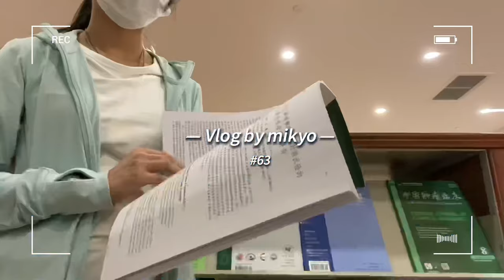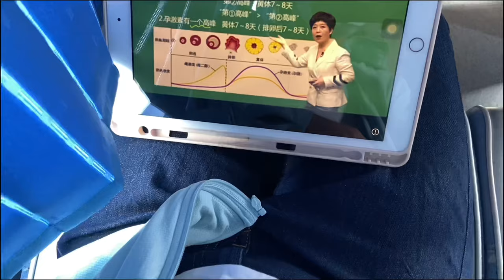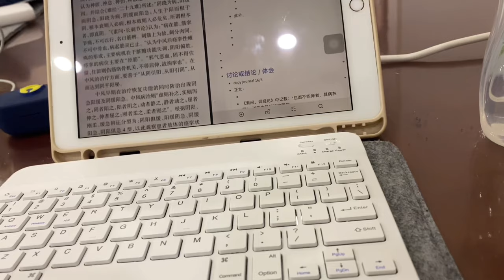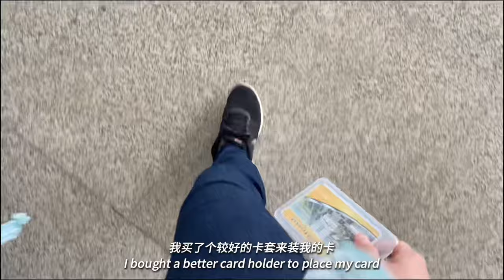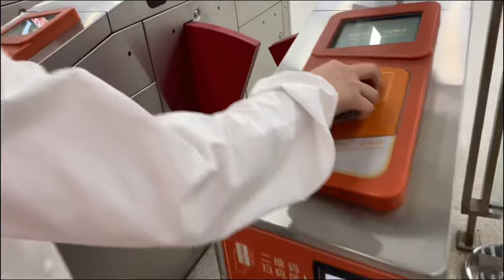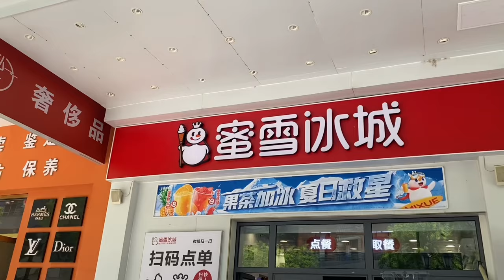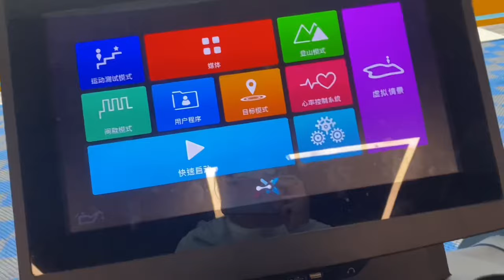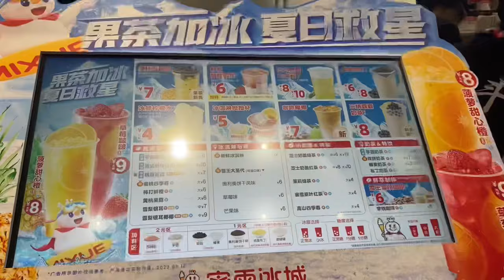China med school vlog｜senior year student✨｜study for gynaecology🩺｜swimming, library｜summer edition☀️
China med school vlog｜senior year student✨｜gynaecology rotations｜swimming, library｜summer edition｜study motivation｜hospital library｜lots of studying📚｜meal prep 🍱｜med student's vlog ｜Traditional Chinese Medicine student｜hospital vlog｜中国留学｜医学生实习日常｜ 妇科｜中医药大学vlog

*This video was filmed in May of 2023*